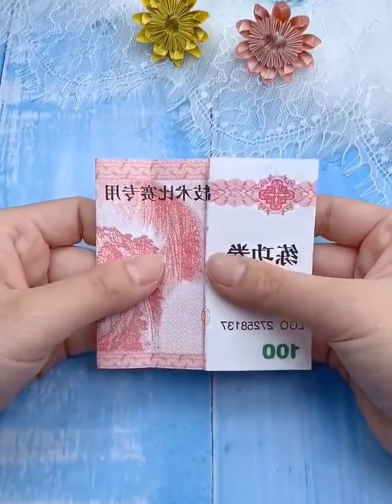15 Best Crafts | Creative Simple Crafts For Everyone | Simple Creative Mini Bag , New ideas #89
crafts_Mini Bag

You will watch the video and share it with others. You must take responsibility for the design you do.